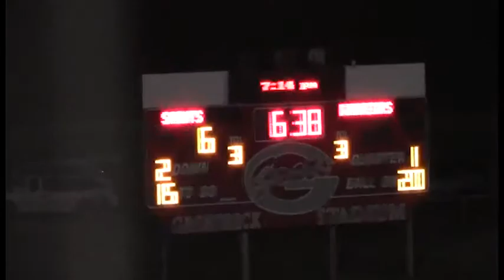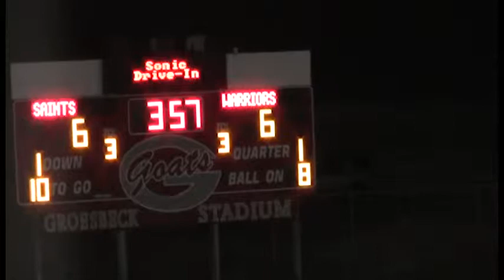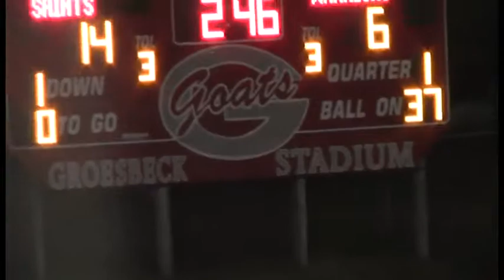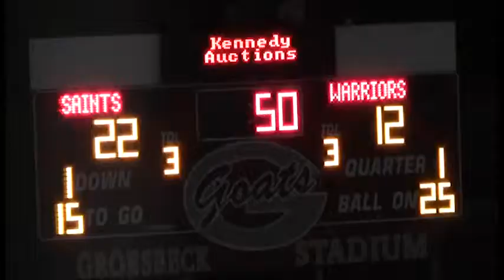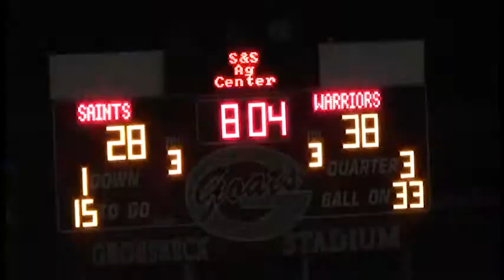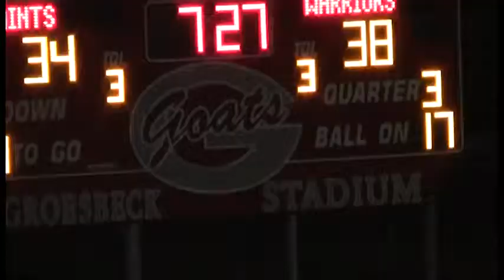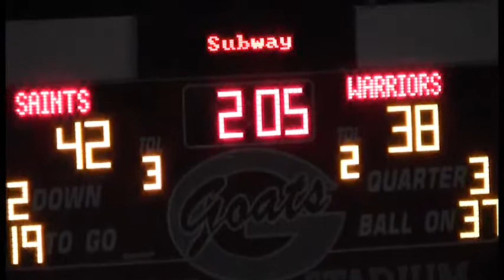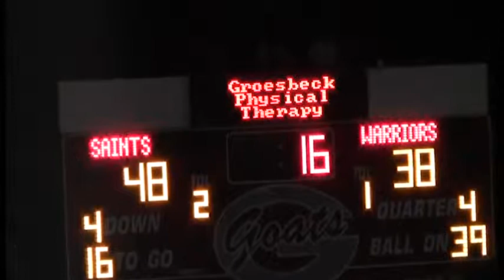2014 TAPPS Semi-Final Watauga Harvest Christian 48 Pasadena First Baptist 38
11/28/14 at Groesbeck.
Harvest Christian is in dark jerseys.
Texas High School Sixman Football